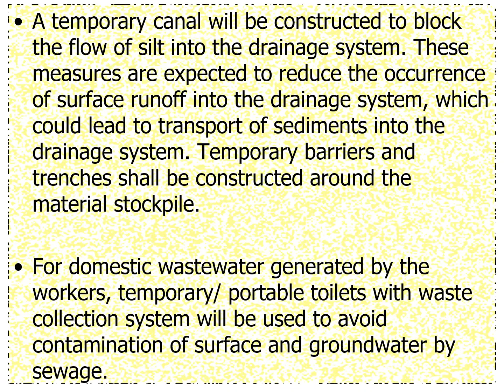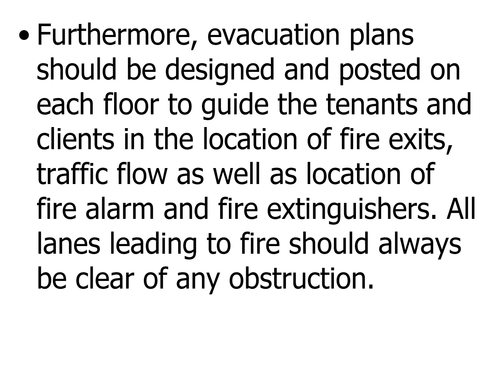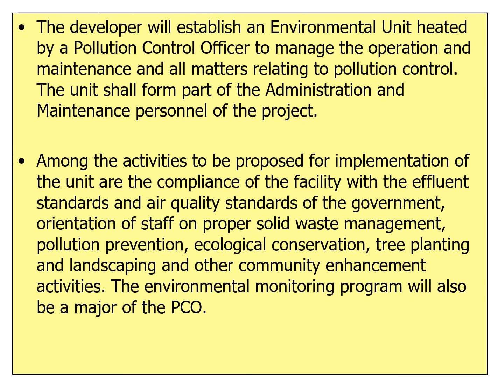ENVIRONMENTAL MANAGEMENT PLAN Guidelines